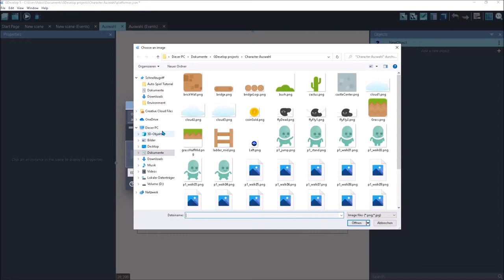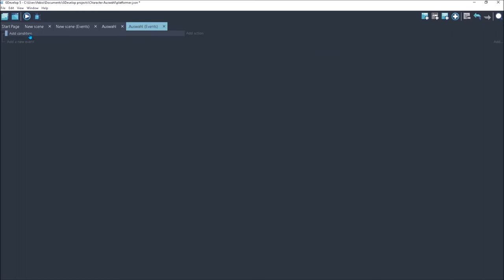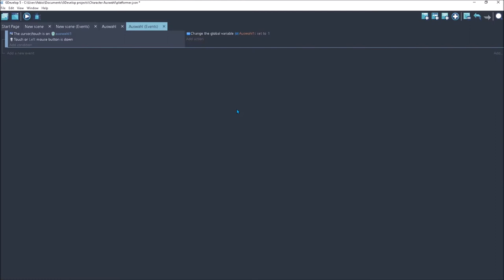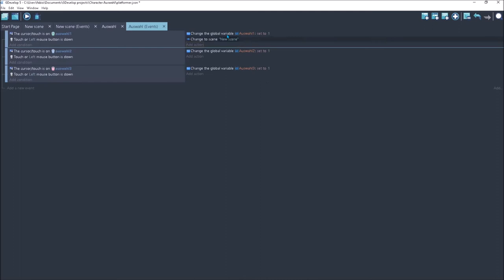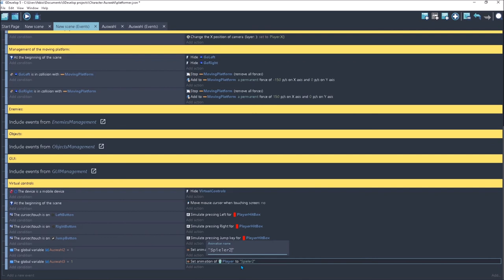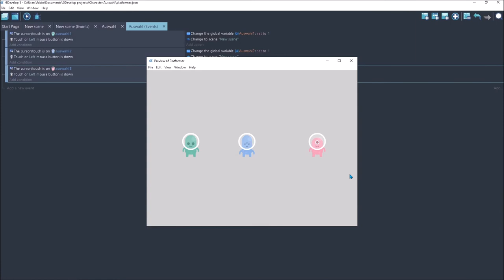Gdevelop Character auswahl tutorial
epic creator code fab-io